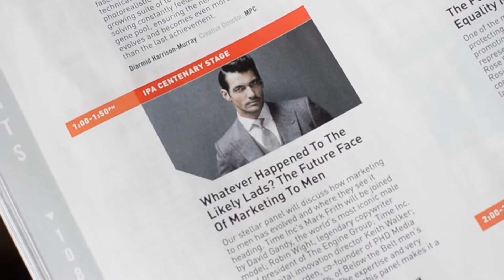Time Inc. (UK) speak to Mark Frith at AWE 2017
Mark Frith,  Editor-in-Chief of Look and Now speaks to Time Inc ahead of chairing our Advertising Week Europe  panel ' Whatever happened to the Likely Lads? The Future Face of Marketing to Men' about moving away from 'machismo'